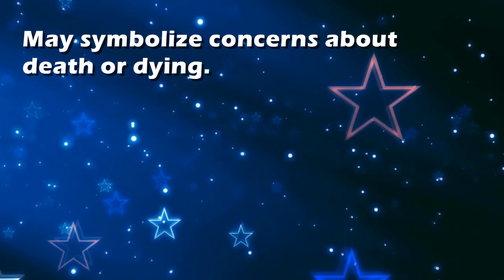Coffin : Dream Interpretation and Dream Meaning by TellMeMyDream.com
Coffin : Dream Interpretation and Dream Meaning by TellMeMyDream.com Best Dream Meaning Interpretations and Dream Dictionary: